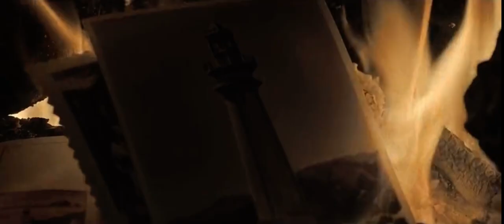Lou Official trailer (HD) Movie (2022)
A mysterious loner living a quiet life with her dog battles the elements and her own dark past when a neighbor's little girl is kidnapped during a storm.